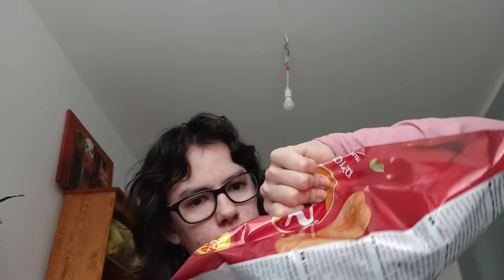ASMR odcinek 2 dziękuję za substancji 61 ❤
hej ola pelczar ma 17 lat ma okurla czanrno niebskie  ma kot naime fagot   ma ola pelczar